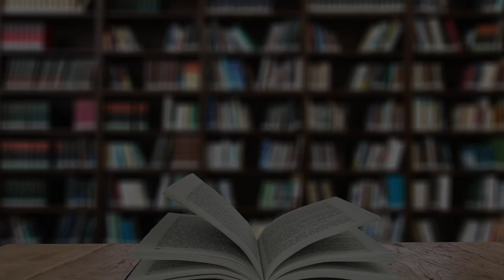Biblio Files: Episode 110 | Summer Reads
SUMMER GAME CODE: TOPTOME Each episode, a few AADL staff members present a book of their choice from a specific book topic such as favorite classic, book about nature, fiction under 200 pages, beloved children's book, etc. The topics span a multitude of genres. The theme this episode is summer reads.